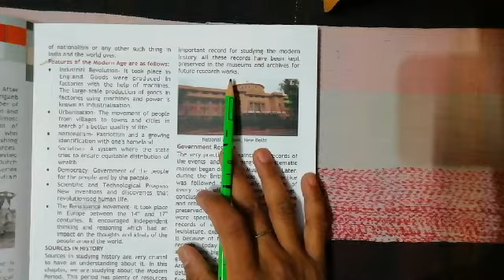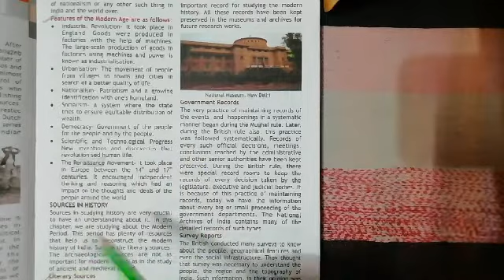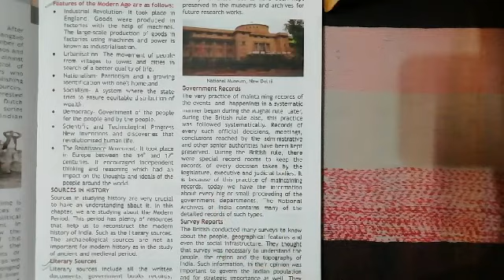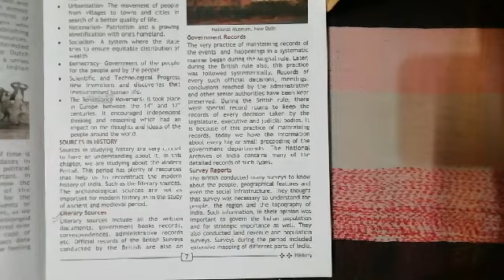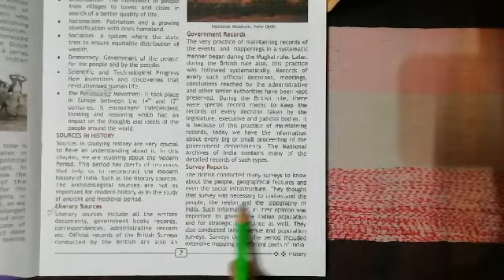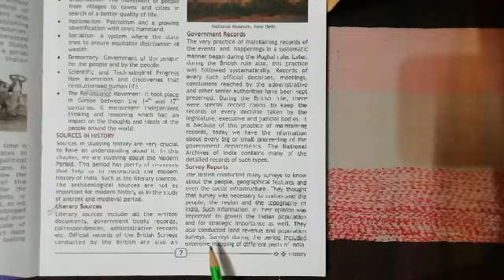Class 8 Sst 2104